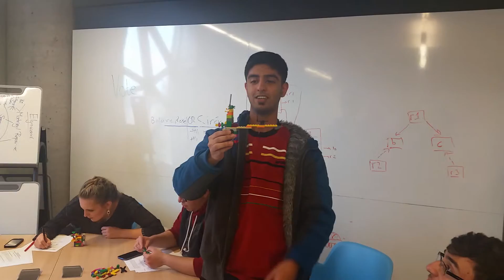Lassonde School of Engineering at York University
An engineering student explaining how he could utilize the concepts we had taught about communication to impact a conflict situation on a team using Lego Serious Play.  Great work!